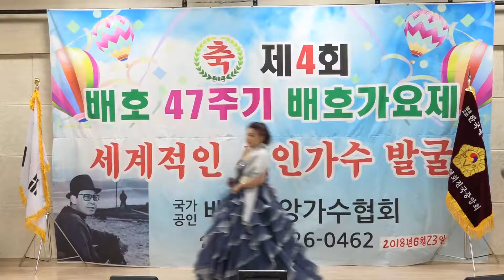가수 문진영 /짚세기신고왔네 원곡 김세레나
2018년 6월 23일 안양 종합 사회복지관 영상 하일호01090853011